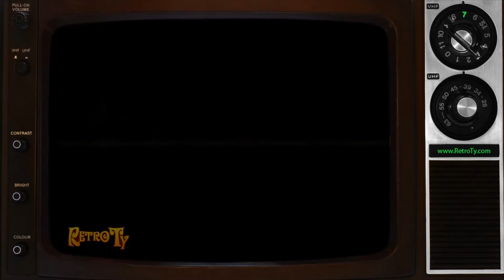1984 - The Memory Game from Milton Bradley ad